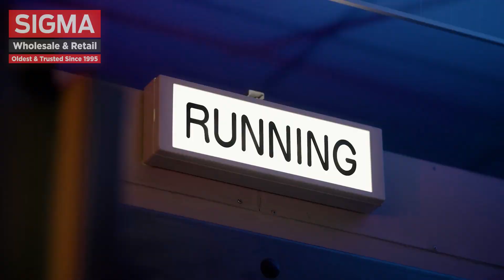Asus - ROG GamingLaptops (2024) | A touch of Experience!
Each ROG Gaming Laptop undergoes rigorous tests to ensure unmatched performance! 💪 Join the elite league of gamers with ROG Series laptops. Experience boundless Power like never before. Check out now and dominate your game! 🎮✨

ASUS EXCLUSIVE STORE
Phoenix Palassio | Lalbagh | Patrakar Puram